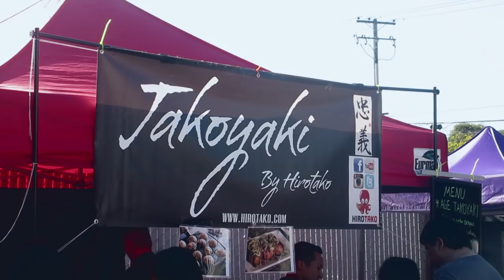passion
Project: Fixed Passion
East Bay Bike Party / Taiwan Formosa Night Market